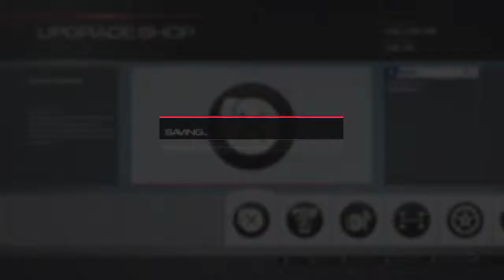this car is horrible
I can't drive.